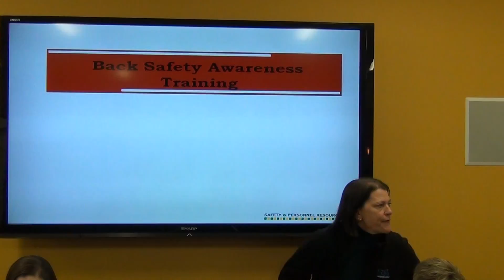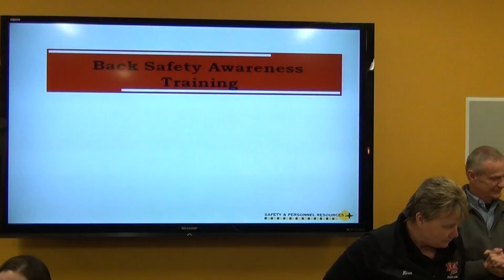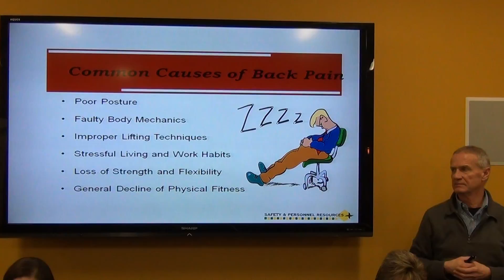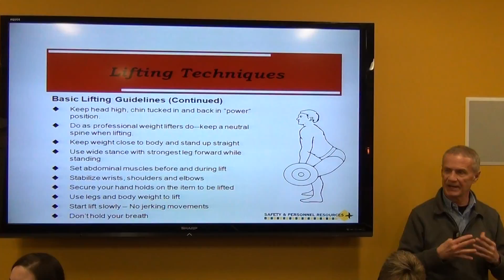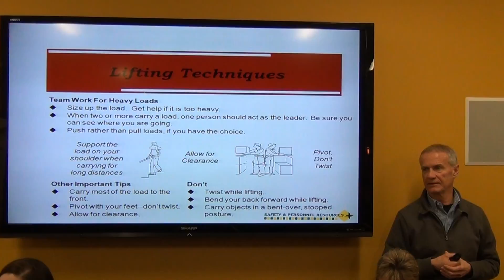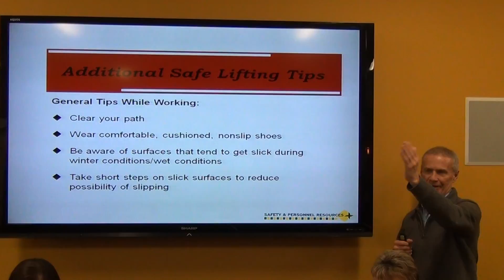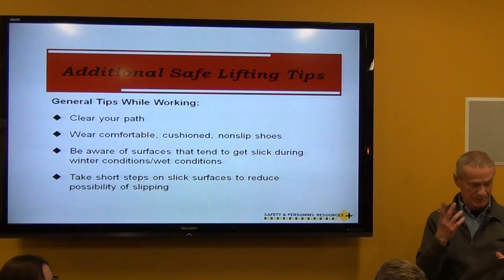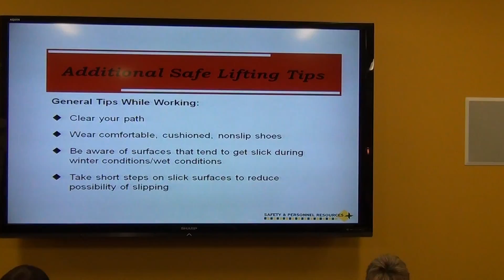Back Lifting Safety Presentation